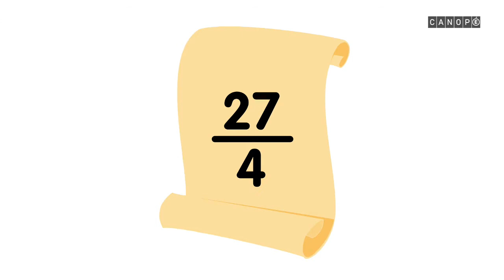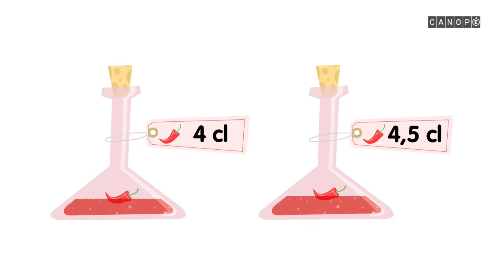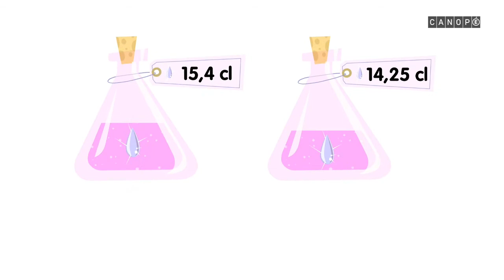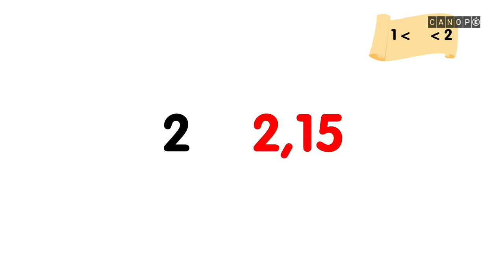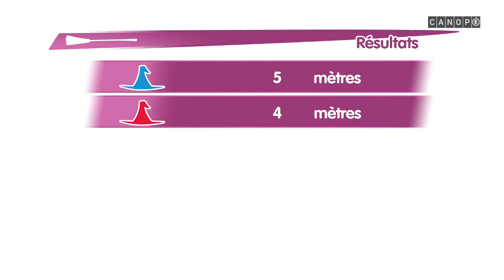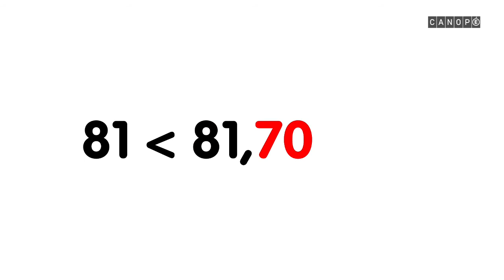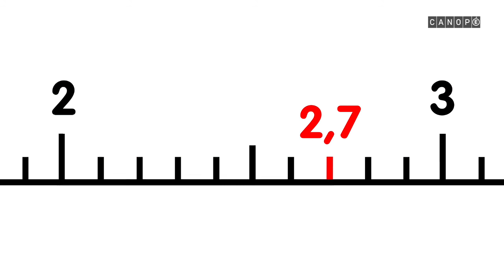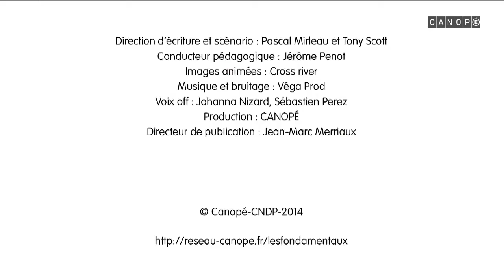Apprendre les maths -- épisode 7